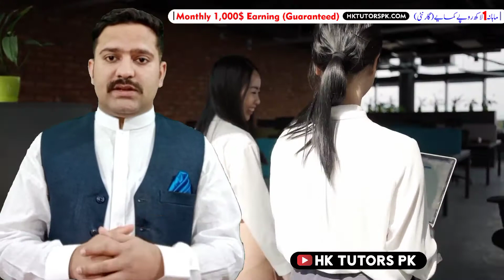video editing course 2021 skills hktutorspk Com 4